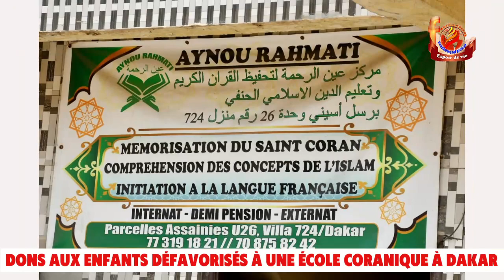🔴MR JOEL KRASSO, PDG DE LA FONDATION ESPOIR DE VIE OFFRE DES DONS AUX ENFANTS DÉFAVORISÉS À DAKAR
🔴Un geste noble en ce samedi 12 Août 2023 : Le président fondateur de l'ONG Espoir de Vie, Mr. Djoro Joël Shaloom Krasso, offre des dons aux enfants défavorisés dans le quartier Parcelle à Dakar, Sénégal.